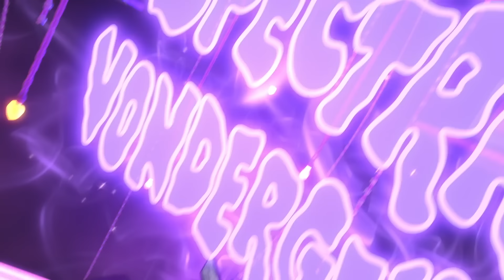Monster High Brasil™ | Vídeos de música 🎶 | Compilação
Monster High é diferente de qualquer escola lá fora. Onde mais você pode assistir a aulas como Mad Science, Home Ick e Dragonomics? Mas as aulas não são o que tornam o Monster High especial; são os estudantes fangásticos! Alunos Monster High vêm de todas as esferas da vida. De fantasmas e lobisomens a vampiros e monstros marinhos (e mais!), Todos são bem-vindos em Monster High. Monster High é um lugar onde os estudantes abraçam e celebram o que os torna diferentes. Nossos alunos também aceitam seus amigos e todas as suas qualidades únicas, porque é disso que se trata a verdadeira amizade.